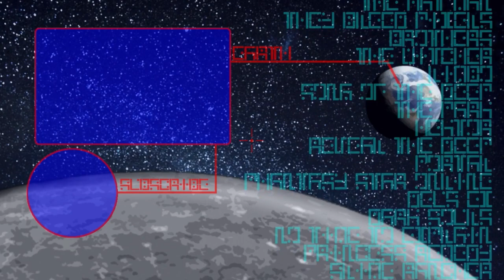SPELLING SPELLS - Misspelled | Casual Friday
Today we get to spell some spells
to get ourselves out of a jam.